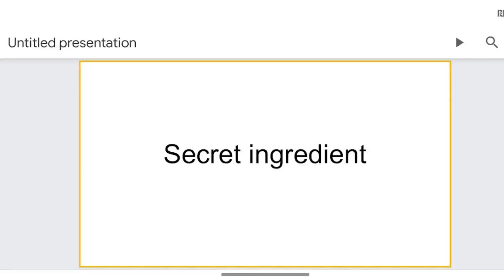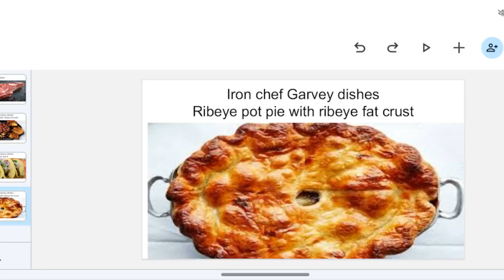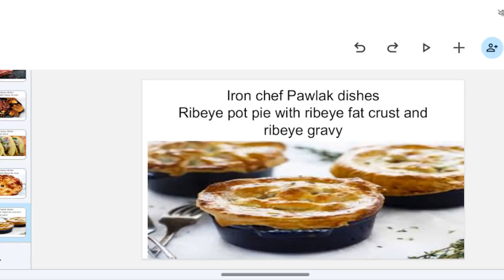tic8 semifinals part 2